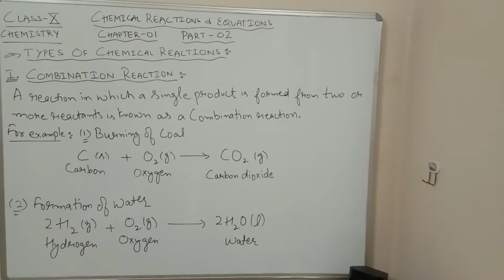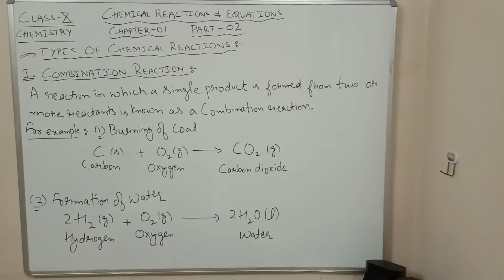Combination Reaction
Types of Chemical Reactions - Combination Reaction